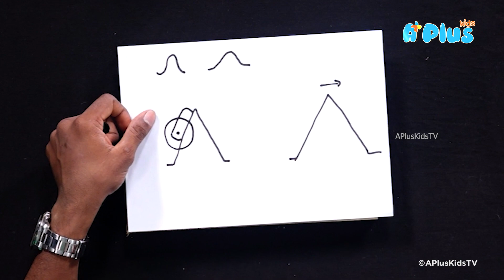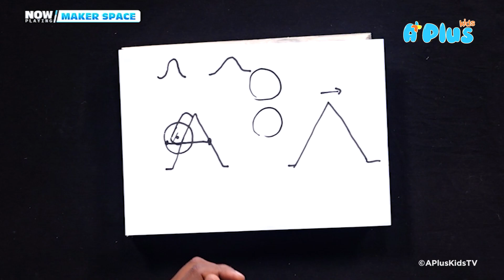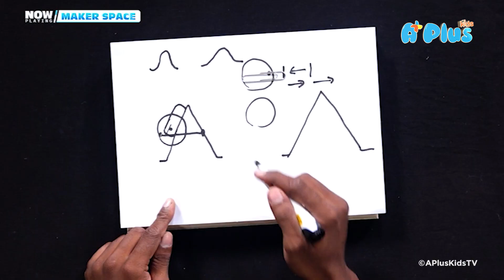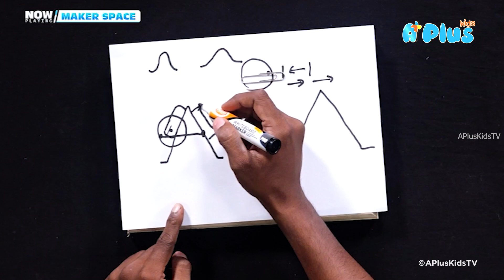Worm Bot කෙනෙක් හදමුද? | MAKER SPACE_S02 (Episode 02)